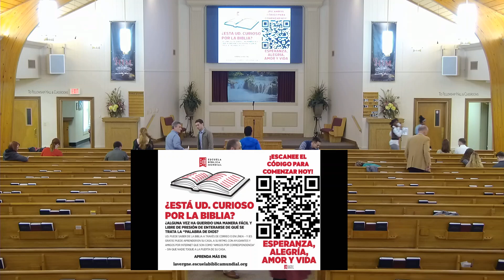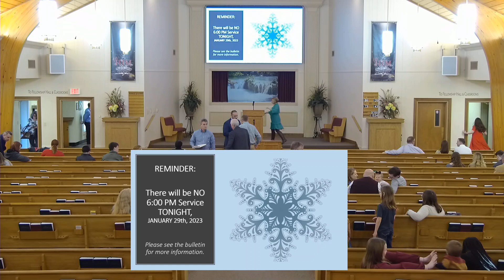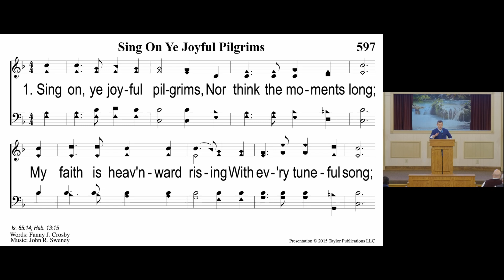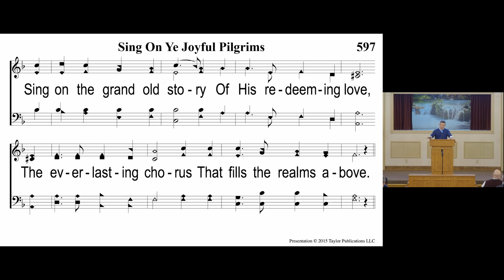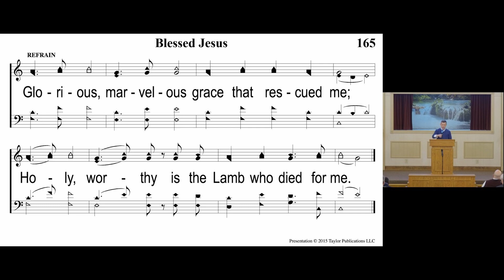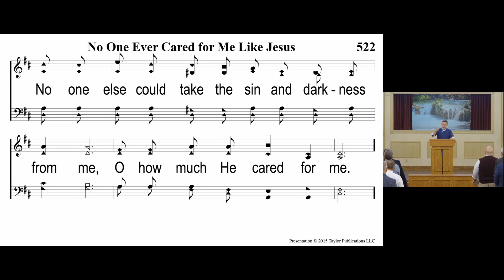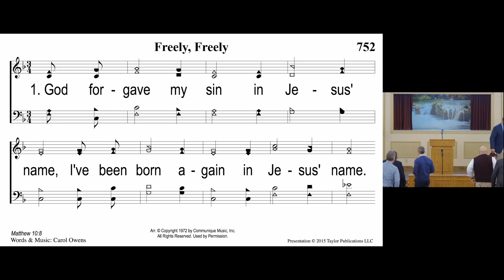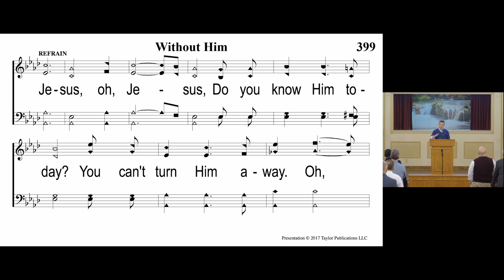5th Sunday Special Emphasis Service